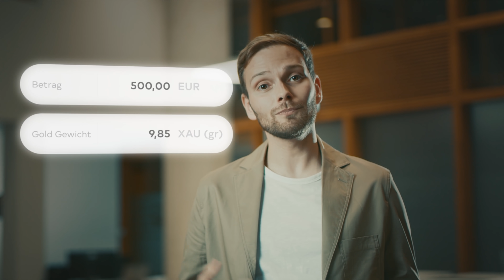Wie eröffne ich ein GoldKonto bei der KT Bank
Sie möchten in unsicheren Zeiten Ihr Geld sicher anlegen?
Mit dem KT GoldKonto sind Ihre Ersparnisse in Gramm-Gold auf Ihrem Konto gesichert und jedes Gramm Ihrer Goldersparnisse physisch in Hochsicherheitstresoren hinterlegt.

Sicher Anlegen, sicher Sparen
Wechseln Sie Ihre Ersparnisse mit dem KT Goldkonto in Gold um und machen Sie aus Ihren Ersparnissen eine solide Anlage. Kaufen und verkaufen Sie Ihr Gold bequem über Ihr KT Bank Online Banking oder über eine unserer Filialen. So sind Ihre Ersparnisse für die Zukunft schnell und sicher abgesichert.

**Jetzt Neu**
Sie können jetzt auch ganz einfach über Ihr Mobile Banking Gold kaufen und verkaufen. Sekundenschnell und kostenlos, jetzt loslegen.